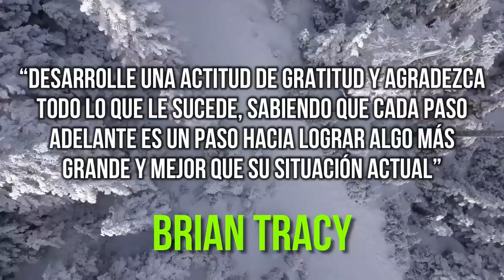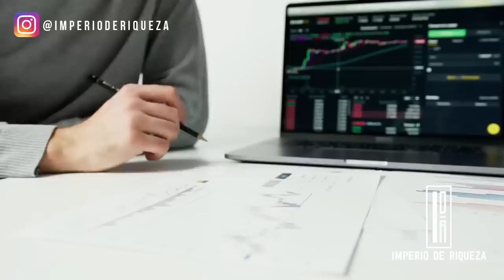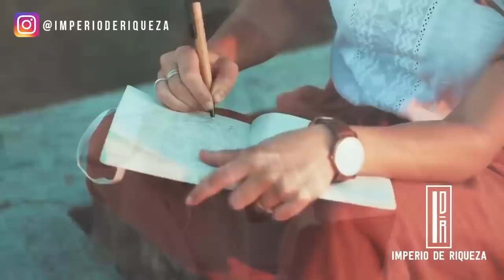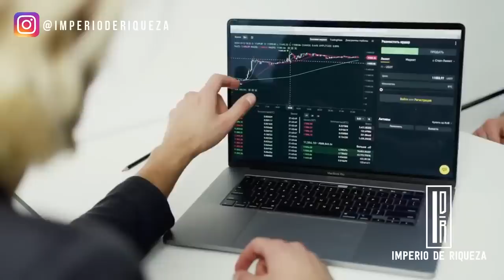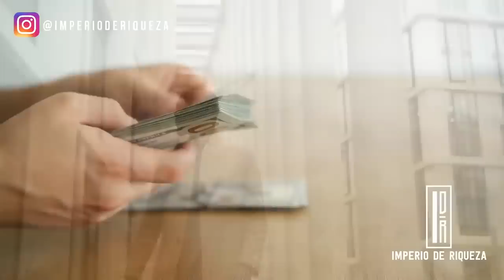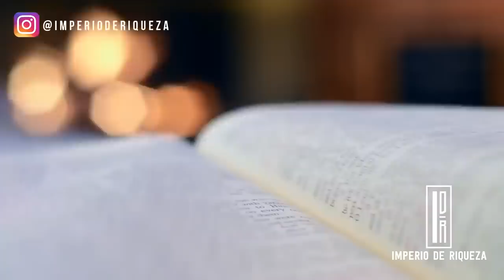Haciendo Esto Puedes Cambiar Tu Vida Este Nuevo Año | Brian Tracy En Español | Imperio De Riqueza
Prácticamente, dice Brian Tracy, todo lo que eres o llegarás a ser está determinado por tus pensamientos, tus sentimientos y tus comportamientos. La mayoría de los psicólogos afirma que el 95 % de todo lo que piensas, sientes y haces está determinado por tus hábitos. De todas las criaturas que existen, el ser humano es el único capaz de reprogramarse a sí mismo y de modificar el curso de su vida. Ahora mismo puedes decidir tomar el control de ti mismo, y modelar y esculpir este concepto para convertirte en la mejor persona que puedes ser. Uno de los principios más importantes del éxito es: “Si haces las cosas que hace la gente de éxito, una y otra vez, acabarás obteniendo los mismos resultados. No es cuestión de suerte o accidente. Es una cuestión de ley”.

Lα cσpiα dε εstε vidεσ,
sεяα dεnunciαdα.